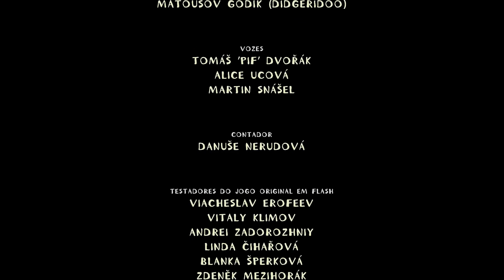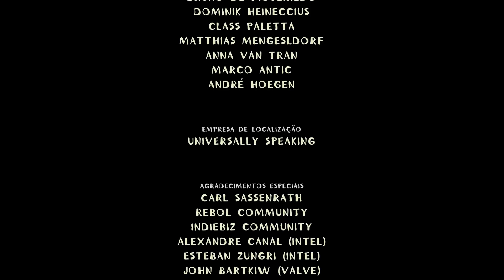MACHINARIUM - PARTE FINAL!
Fala aê pessoal! Tudo beleza com vocês?

Parte final do nosso game! Foi muito divertido e recomendo para todos!

Machinarium é o premiado jogo de aventura independente desenvolvido pelos criadores de Samorost e Botanicula.

Ajude o robô Josef a salvar sua namorada Berta, sequestrada pela gangue Blackap Brotherhood.

Mapas resolvidos:
10 - Jogador de Videogame: Ganhe Todos os Jogos de Console
11 - Encanador: Inunde os Chapéus Negros
12 - Desativador: Desative a Bomba
13 - Depurador: Conserte o Cérebro
14 - Salvador: Resgate Berta
15 - Fugitivo: Escape de Machinarium